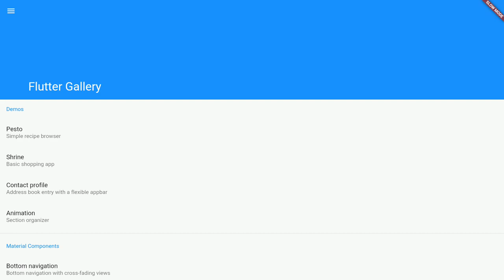Flutter demo app running on Android Things 0.5.0-devpreview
The Flutter Gallery app with software rendering enabled running on Android Things. Launched the app using
flutter run --enable-software-rendering

For hardware rendering support of Flutter apps on AndroidThings running Raspberry Pi 3,